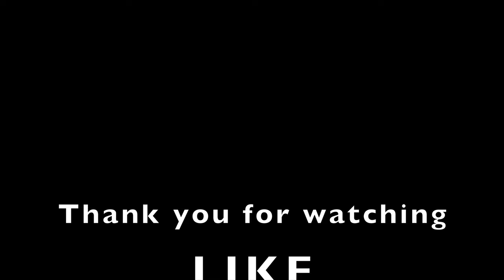Nederland @ Galena Park 10/20/2023 Varsity High School Football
Best viewed in 4k(2160p). Galena Park YELLOWJACKETS versus the visiting Nederland BULLDOGS @ GPISD Stadium

You are welcome to capture screenshots for your personal use, such as sharing on your social media platforms.

GoPro
Nikon Z9
Nikon Z8
Nikkor 400mm 2.8
Nikkor 24-70mm 2.8
Nikkor 70-200mm 2.8
Nikkor 105 2.8
Capture One
Adobe Lightroom
Final Cut Pro
MacBook Pro
"Infraction- Movie Main Version"